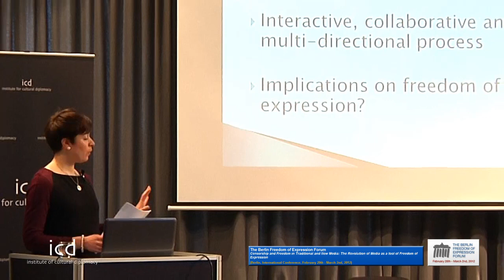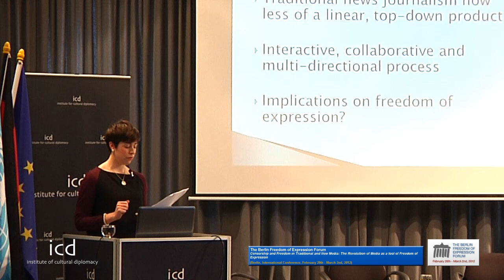Marta Cooper, Editorial Assistant, Index on Censorship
"Journalism in the Age of New Media: Implications for Freedom of Expression"

 A Lecture by Marta Cooper, Editorial Assistant, Index on Censorship

[February 28th, 2012; Berlin, Germany]